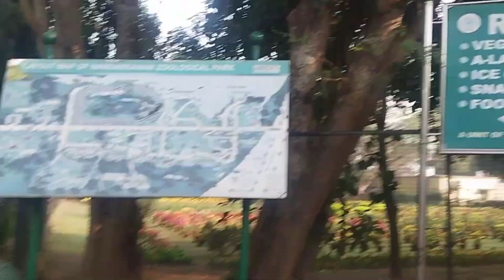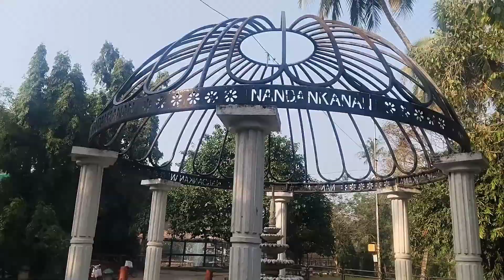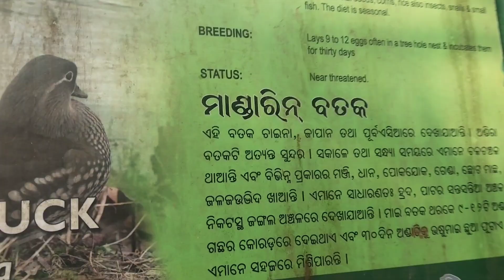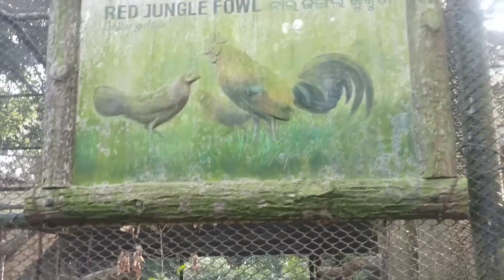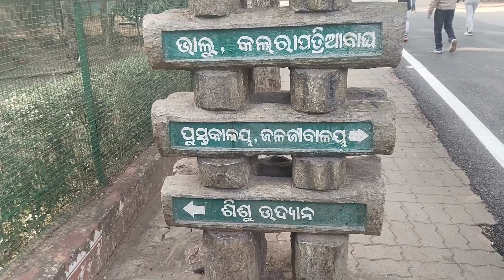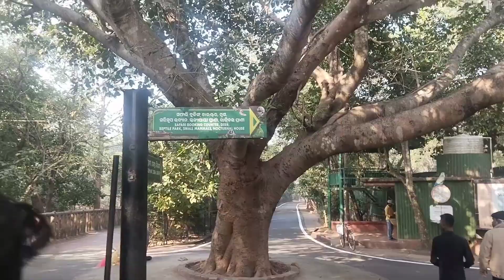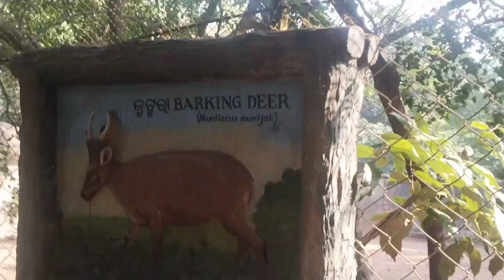Nandankanan//ମୋଜା ଆସିଗଲା ନନ୍ଦନକାନନ୍ ରେ//ସବୁ ଜନ୍ତୁ ଏଇଠି 😳ଚାଲି ଚାଲି ଗୁଡ ବିନ୍ଧିଲାନି କେତେବଡ ଜାଗା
Hiiii Guy's
         good morning have a great day
                      Aji nandankanan video upload kemiti lagichhi apanamku comment re janeibe
          So guys Ahuri kichhi Animal's video clips kariparilini so video re b nahi
              Very sad
tata tata bye bye.